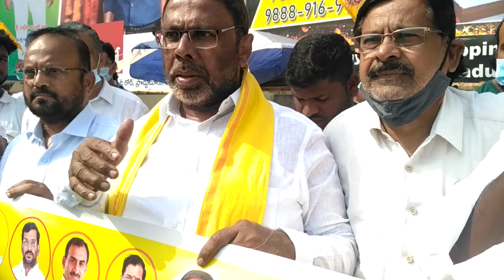PRODDATUR|శివాలయం సాక్షిగా ఆనాడు జగనన్న మాటలేమైనాయి-ముఖ్త్యార్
CAMERA:బాబు
EDITING:MUZAMMIL
NEWS:KHALANDAR